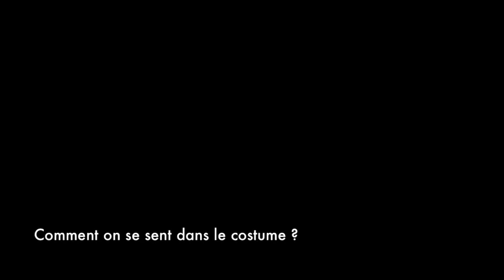Ils font les Jeux : Moïse et Christina, « Joemy »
La mascotte des Jeux Joemy est partout. La roussette bleue participe aux animations et surtout à toutes les remises de médailles. Derrière le masque se cache une vingtaine d'étudiants de l'école de la 2e chance. Costume, popularité : Moïse et Christina nous raconte ce que ça fait d'être Joemy.
Une vidéo de LNC.NC, réalisée par Fabien Dubedout